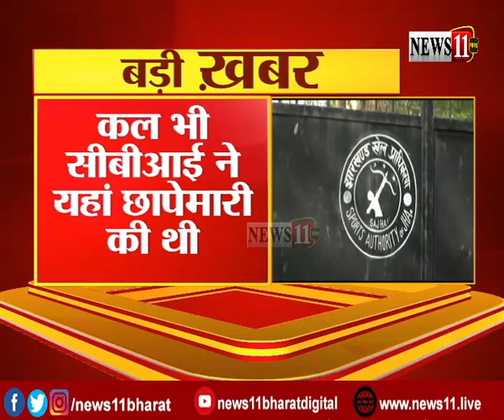NGOC दफ्तर में घोटाले से जुड़े कागजात खंगाल रही CBI